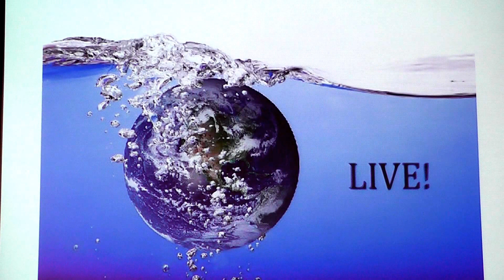Brenda reading 'Voices of Water'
Water, the source of life, has so much to tell us about living.  May we listen to the many 'Voices of Water' in the poem written by Tony Mitton.